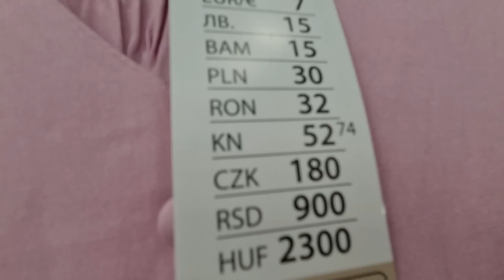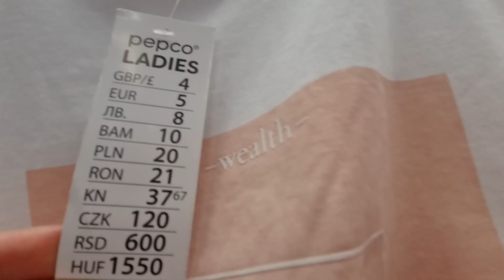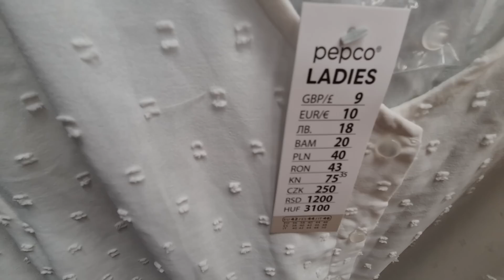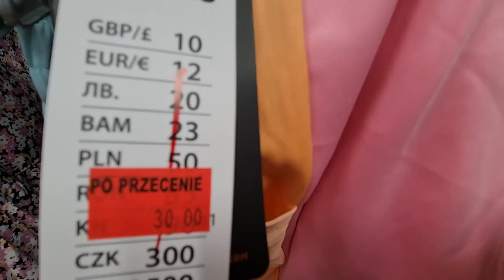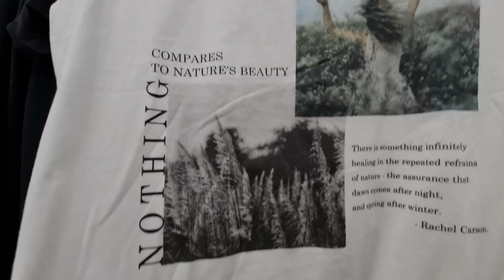PEPCO TO JEST HIT, NOWOŚCI, WYPRZEDAŻE , ŚWIETNE SPODNIE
SHOPPING ZAKUPY SALE PRZECENY PROMOCJE SALE UBRANIA STYLIZACJE MODA URODA DODATKI DO DOMU#ŚWIĘTA#OZDOBY#AKCESORIA#DEKORACJE#SHOPPING#DLA CIEBIE#